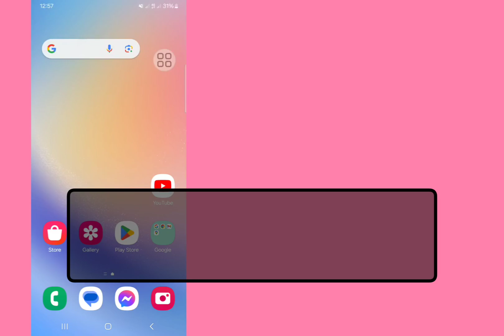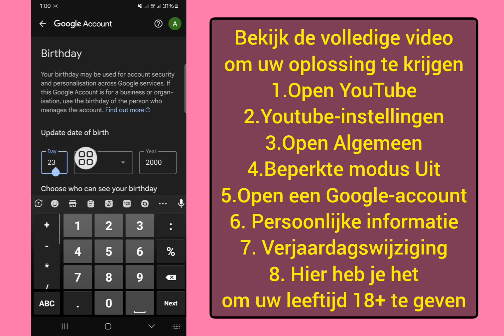Hoe leeftijdsbeperking op YouTube te verwijderen | YouTube-instellingen met leeftijdsbeperking